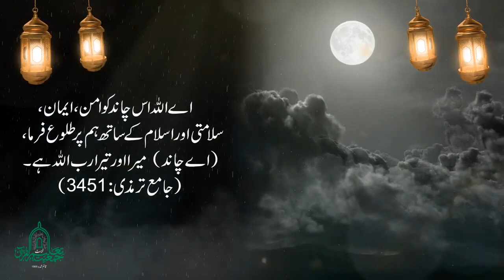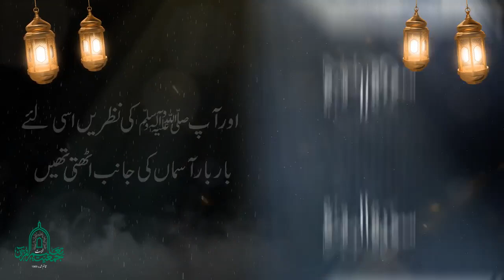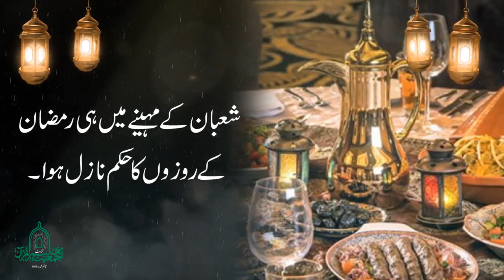JTQ - Sha'ban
Sha'ban is the eighth month of the Islamic calendar.
Throughout history, many important historical Islamic events occurred during this month. Fasting during the month of Ramadan was also made obligatory in the month of Sha'ban. May Allah (SWT) bestow blessings upon us during this month and allow us to reach the month of Ramadan.
Help our cause to serve humanity by enlightening them with the teachings of the Holy Quran.
Trust Jamiat Talim ul Quran
Meezan Bank Ltd
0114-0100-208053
MCB Bank Ltd
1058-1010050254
Bank Islami Pakistan
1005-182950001